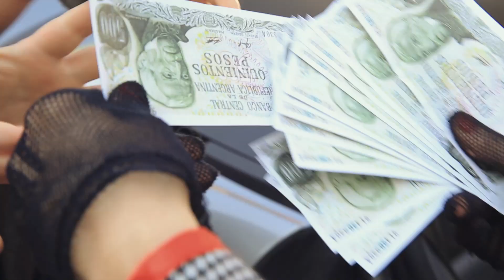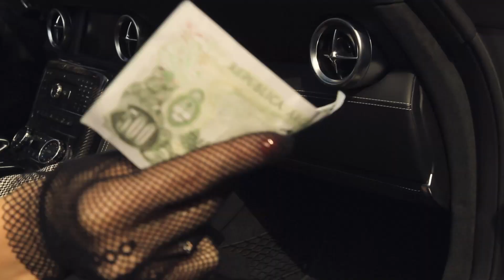EVITA / Teatr Muzyczny w Poznaniu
Teledysk promujący spektakl EVITA w Teatrze Muzycznym w Poznaniu.

Realizacja - Telewizja WTK.